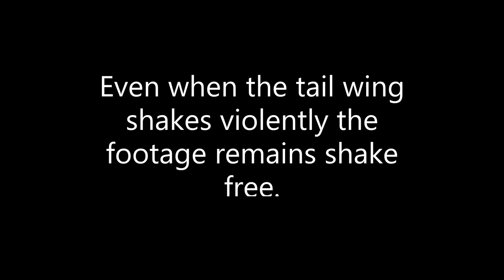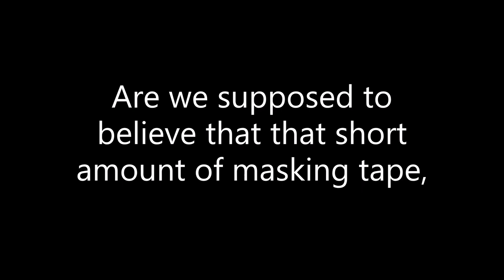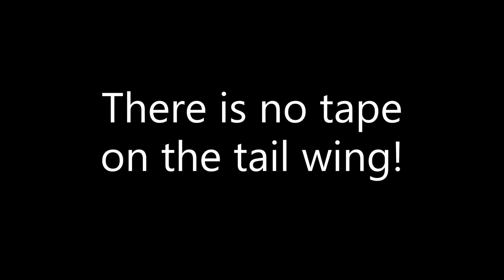Trevor Jacob : Crash For Cash Greatest Hits Volume 12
Tail of the Tape! Shake Me!